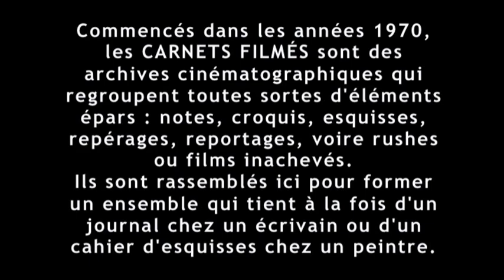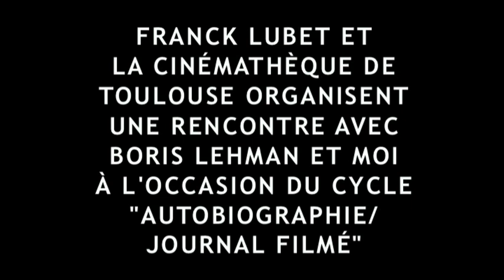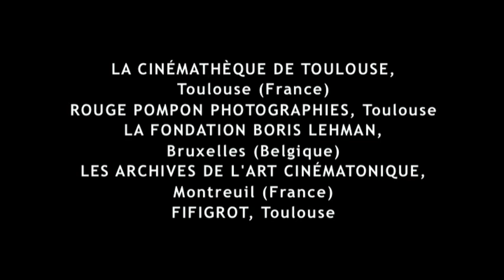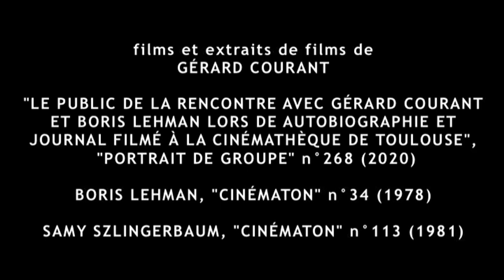"Boris Lehman à Toulouse" (2020) de Gérard Courant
"BORIS LEHMAN À TOULOUSE"
(CARNET FILMÉ : 29 janvier 2020)
Année : 2020.
Durée : 14'.
Réalisation, concept, image, son, montage, effets spéciaux : Gérard Courant.
Interprétation : Boris Lehman, Gina Lola Benzina, Francesca Bozzano, Gérard Courant, Simone Dompeyre, Jean-Louis Dufour, Boris Lehman, Franck Lubet, Fanny Marin, Gérard Trouilhet, Jacques Rochefort, Axel Urdy.
Production : La Fondation Gérard Courant, Les Amis de Cinématon, Les Archives de l’Art Cinématique.
Diffusion : Les Amis de Cinématon.
Tournage : 29 janvier 2020 à Toulouse (France).
Format : Vidéo Eagle 4K, Vidéo Sony Mini-DV.
Cadre : 16/9.
Procédé : Couleur.
Première diffusion publique : Site YouTube, 12 juin 2020.
Dédicace : Le film est dédié à Samy Szlingerbaum.

"Boris Lehman à Toulouse" est un épisode des "Carnets filmés" de Gérard Courant qui relate la rencontre entre les cinéastes Gérard Courant et Boris Lehman et le public de la Cinémathèque de Toulouse, à l’occasion du cycle "Autoportrait/Journal filmé" organisé en janvier et février 2020.